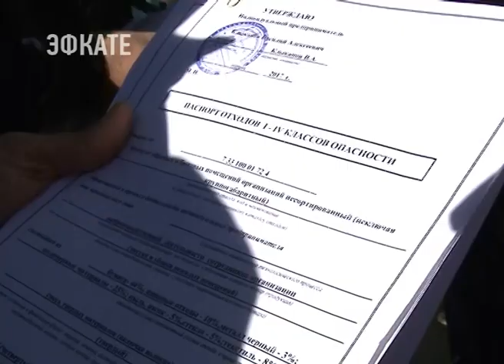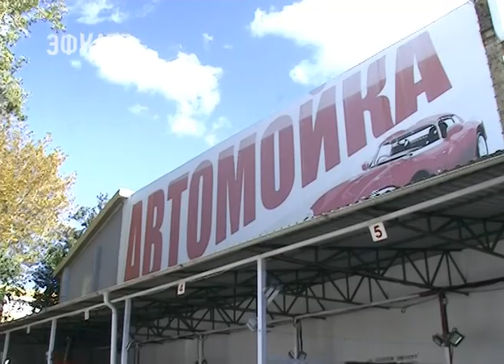В Сочи за один день закрыли сразу несколько автомоек. Новости Эфкате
Объекты бизнеса, работающие вне закона в Сочи закрываются ежедневно. Вот и сегодня городская комиссия приостановила деятельность сразу трёх автомоек, нарушающих сразу несколько федеральных законов. В числе прочих недочётов — отсутствие договора с «Водоканалом». Как следствие — отключение от водоснабжения.

Автомойка на улице Яна Фабрициуса. Вернее целый «Автокомплекс House». Объект предлагает автомобилистам комплекс услуг, в том числе гарантирует профессиональную полировку и не просто мойку, а химчистку машины. А вот насколько профессионально и чистоплотно предприниматели ведут свой бизнес, проверили специалисты городских управлений, САХа и «Водокнала», во главе с первым вице-мэром Мугдином Чермитом. Ситуация здесь оказалась из ряда вон выходящей. Автомобили с мойки выезжают чистыми, а вот ливнёвки остаются забитыми опасными отходами. И определили данный факт специалисты невооруженным глазом. Выгребная яма оборудована в одном из боксов автомойки. Её содержимое прямиком попадает в канализационный коллектор.

Сочи. Новости.
Телеканал Эфкате.